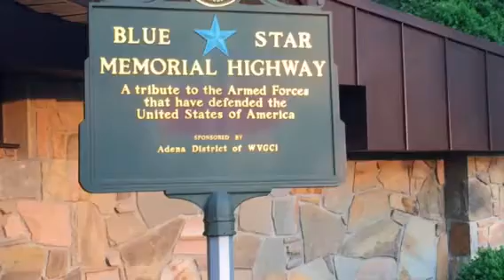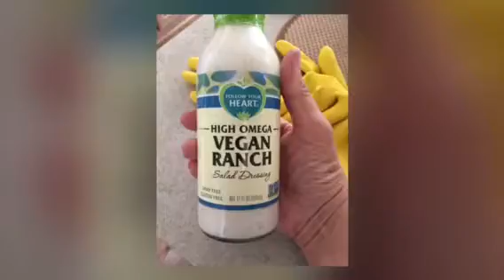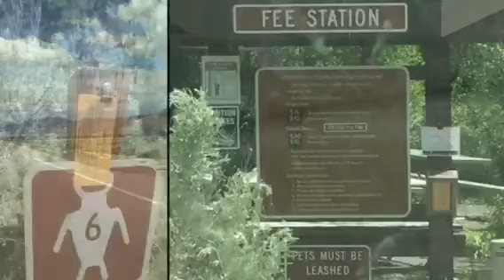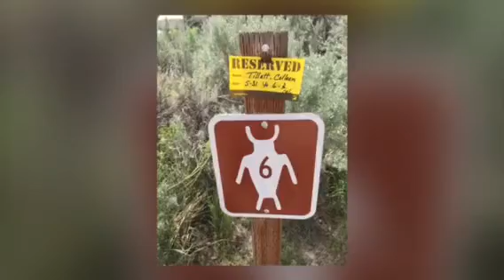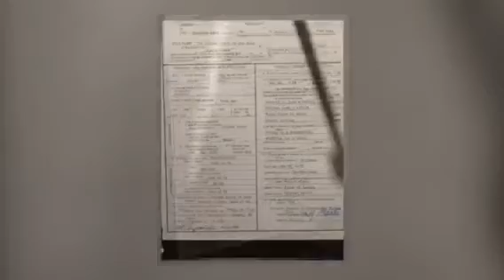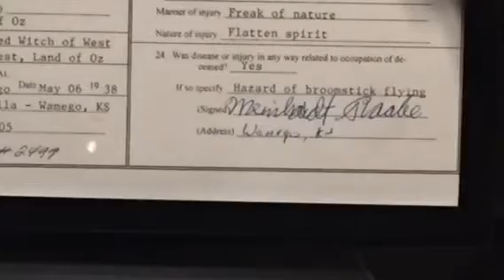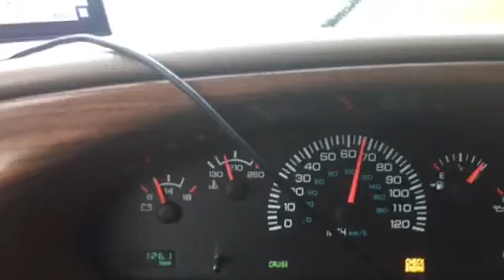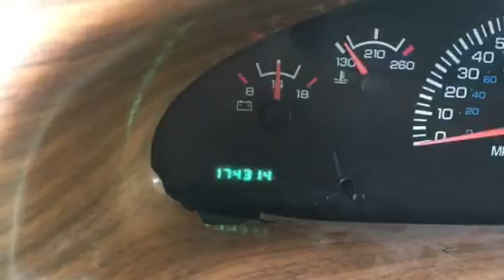Cross Country 2018